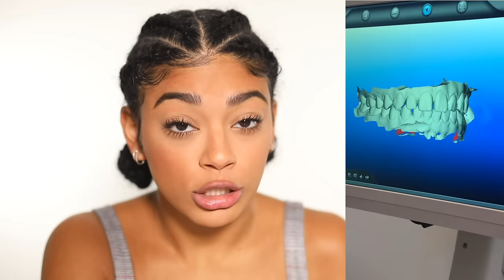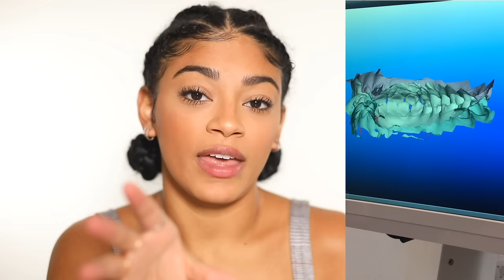HOW I CLOSED THE GAPS IN MY TEETH! Quick & Easy | jasmeannnn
hey everyone!! some of you have noticed but some of you havent! But my gaps are gone! earlier in the year I started Invisalign.. the best decision I have made! check this video out to hear my experience on it PLUS before and afters at the end!

BUY MY LASHES! Eylure x JasmineBrown
IN STORES OR ONLINE!!
& WALMART!